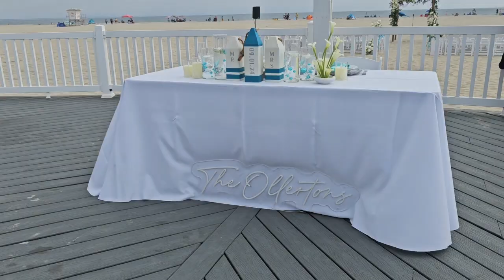Sa beach area na naman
Dyan sila ikakasal sa buhanginan. Tambay kami kung need nila ng tulong.